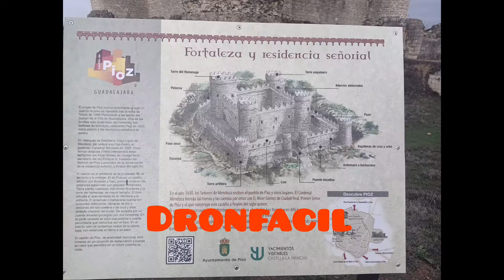Castillo de Pioz@dronfacil